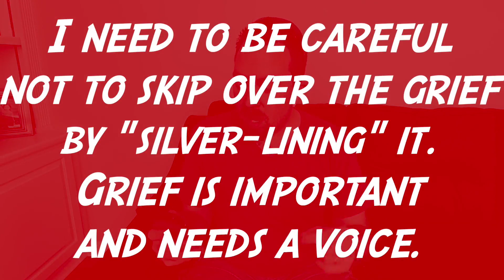It's Important to Give Grief a Voice | Life After Sight Loss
We have discussed grief in the past, but I read a blog post recently that makes me bring it up again. We all know it is important to deal with the feelings of grief, but this article spoke about giving grief a voice. I think it is worth diving into, so here we go!